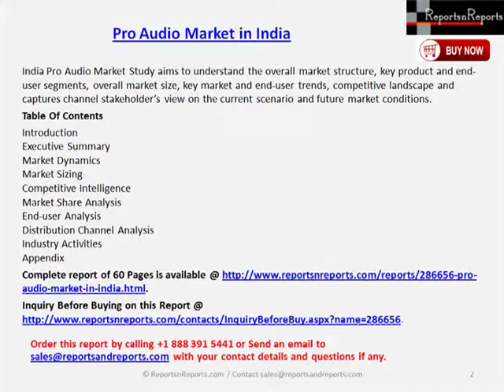Pro Audio Market in India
India Pro Audio Market Study aims to understand the overall market structure, key product and end-user segments, overall market size, key market and end-user trends, competitive landscape and captures channel stakeholder’s view on the current scenario and future market conditions.